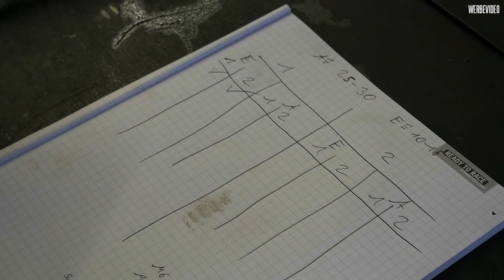Hochzeit inkl. Ventilspiel einstellen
Es ist soweit, die KTM bekommt wieder ihr hert, inkl Ventilspiel Tutorial 😍😍😍